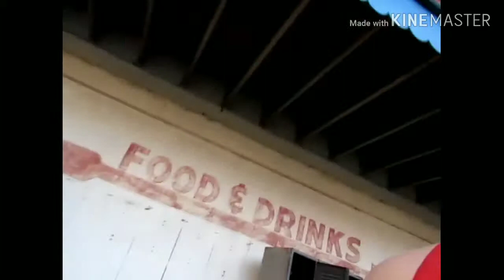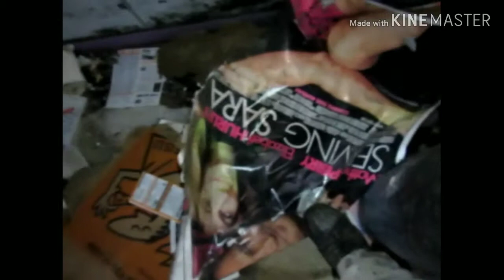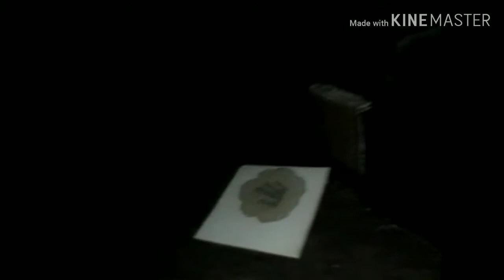Abandon waterpark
What once was a thriving place to enjoy family fun now sits in ruins and get seen no more the waterpark was built in the early 70 or 80 and shut down in the early 2000s